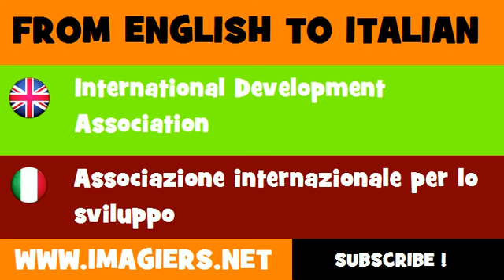FROM ENGLISH TO ITALIAN = International Development Association